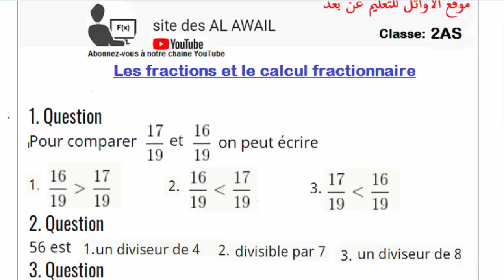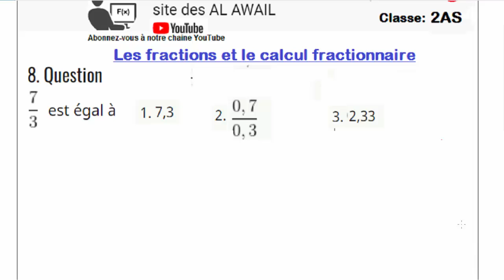2AS || Maths || Les fractions et calcul fractionnaire